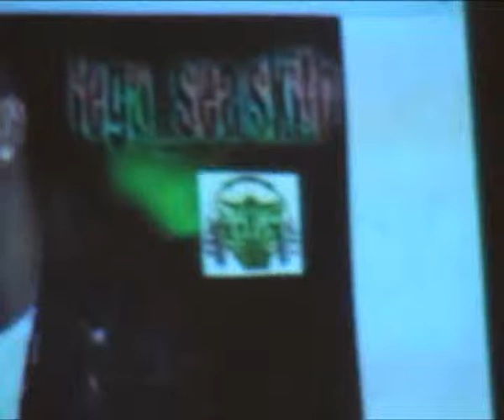LEGA-SEA SKILLZ @ FED. POLY IDAH CELEBRITY NIGHT.